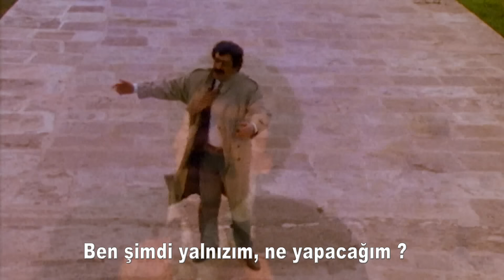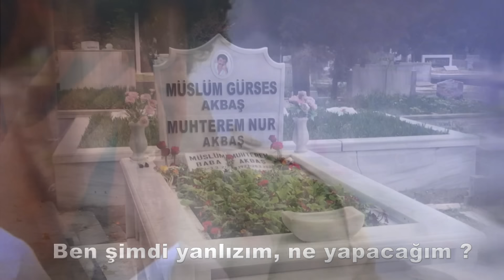Müslüm Gürses - Ne Yapacağım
Bu albümde sevenlerine bir de sürprizimiz var !
Albümün tüm stüdyo sürecinin kamera arkası kayıt edildi. Bu görüntüler ve Müslüm Baba’nın daha önce çekilmemiş görüntüleri birleştirilerek bir klip oluşturuldu.
Yapım: Elenor Müzik
Yapımcı: Muhteşem Candan
Prodüktör: Kaan Candan
Müzik Yönetmeni / Aranjör: Sendur Aydın

Mix & Master: Ozan Beydağı
Edit: Can Kandaz
Albüm Kapak Fotoğrafları: Erol Atar
Stüdyo: Elenor (İlk Kayıtlar)
Digital Operations Manager: Salih Eryaz
Stüdyo Bamy: Bülent Ateş
Renk Sazlar Kayıt: (Stüdyo Loca)
Alt Yapı Kayıt: Stüdyo Çatı (Taner Ersoy)
Kemanlar Kayıt: Stüdyo Can (Can Kesmez)
Yaylılar: Modern Yaylı Grubu
Bağlama: Ali Yılmaz (Motor Ali)
Ney & Kavala: Enis Çekin
Piyano / Keyboard: Paşahan Kaytan
Bateri: Ozan Kartal
Bas Gitar: Emre Bıkcan
Gitarlar: Soyhan Şenyaylar
Darbuka & Hollo: Cengiz Ercümer
Def & Percussion: Efe Taşpınarlı
Klip Yönetmeni & Montaj: Veysi Akkaya

        "NE YAPACAĞIM"
Beni bırakıp da nereye gittin
Ben şimdi yalnızım ne yapacağım
Dostum arkadaşım her şeyim sendin

Ben seni canımda can biliyordum
Hayatı seninle çok seviyordum
Böyle bir ayrılık beklemiyordum

Sensiz yaşamanın tadı olmuyor
Gözlerim her yerde seni arıyor
İçerim yanıyor kalbim ağlıyor